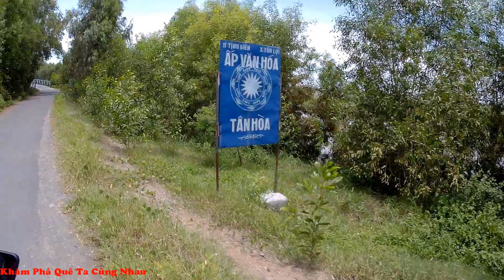Dạo Quanh Trên Đường Làng Quê Xã Núi Voi - H Tịnh Biên - An Giang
Dạo Quanh Trên Đường Làng Quê Xã Núi Voi - H Tịnh Biên - An Giang : Quay Film làm kỉ niệm của những chuyến đi rất hạnh phúc : Cảm Ơn Các Bạn Đã Theo Dõi và luôn ủng hộ kênh youtube của Chúng Tôi Hẹn Gặp Lại , Thêm Một Người Bạn Là Thêm Một Niềm Vui : Subscribe (đăng kí) để đồng hành cùng chúng tôi nhé các bạn. còn nhiều sơ sót thông cảm dùm Tks !